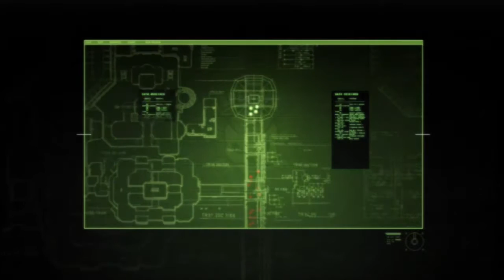Root Of All Evil - S Rank - Resident Evil: O.R.C (DLC)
Players - Obsidian235 & INSOMNIAC3898